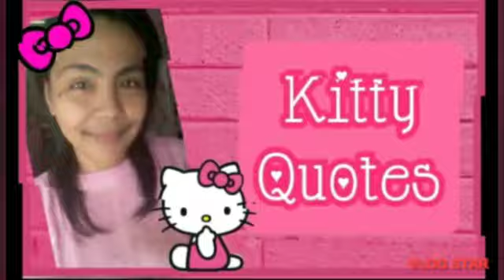🎀 HELLO KITTY X ID❤LBEAUTY